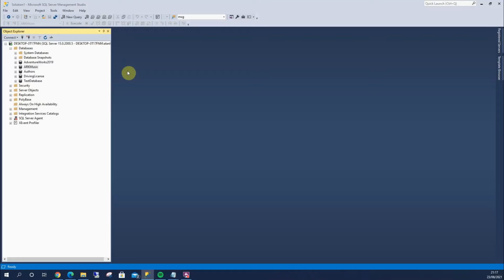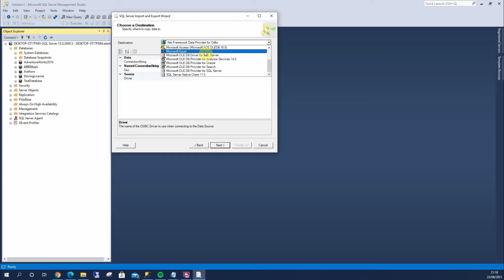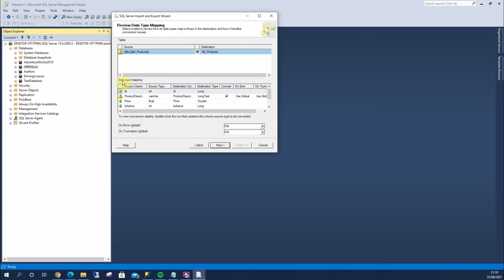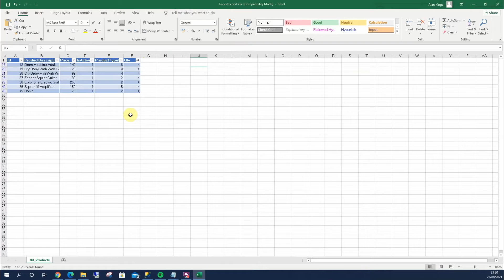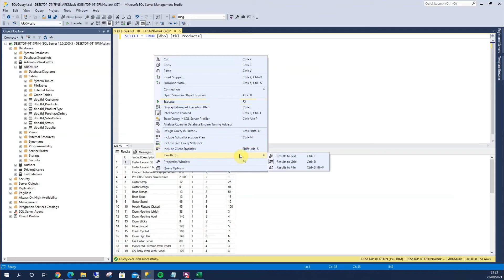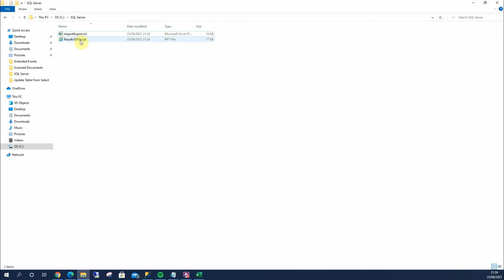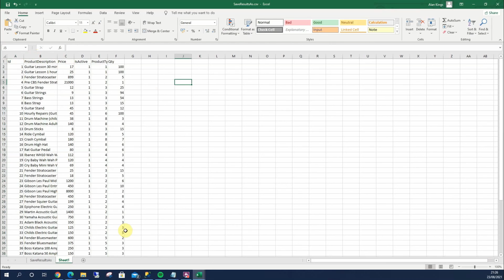3 Ways To Export Data From SQL Server (including Excel)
Here we look at how to export data from sql server to excel. Some methods are nice and quick and easy, others and more in depth, so something here for both beginners and more advanced database users.

Content

00:00 Overview
00:51 Import Export Wizard
03:53 Exporting To File
05:41 Exporting to csv